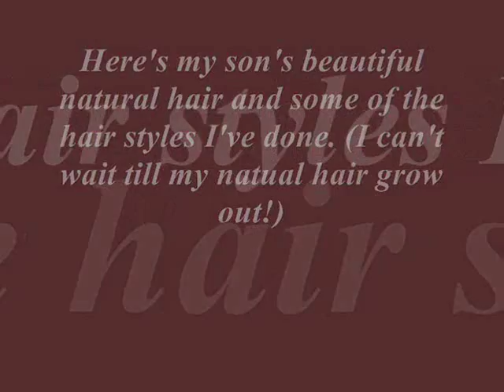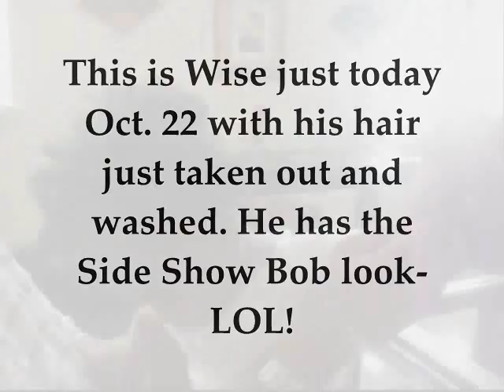My son's gorgeous natural hair (styles)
Slide show of some of the many styles I've done to my 1yr old son's (Wise) hair. He has gorgeous hair to go with his adorable face :)